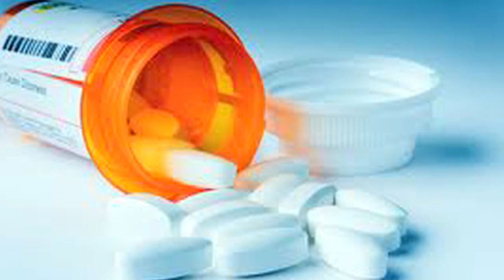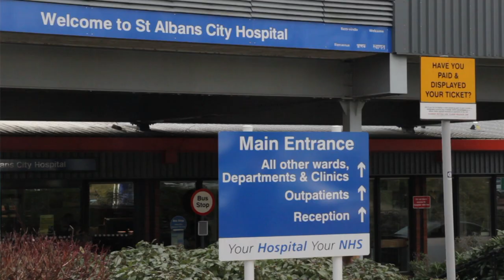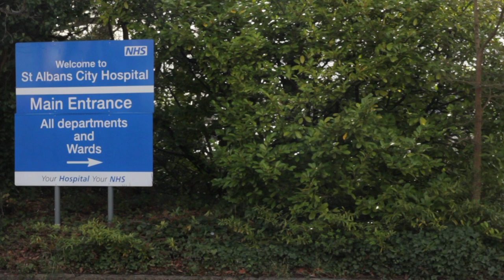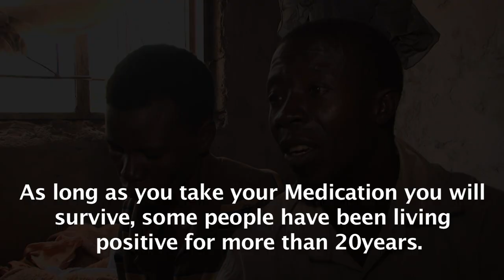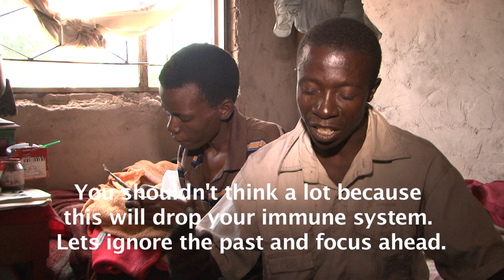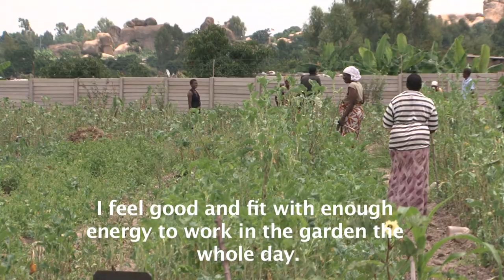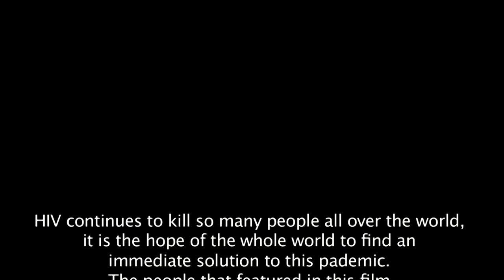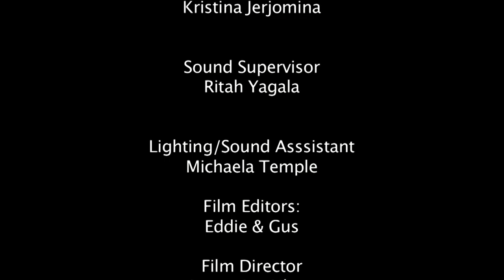HIV &AIDS HOPE DOCUMENTARY.mov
A DOCUMENTARY ABOUT HIV AND AIDS IN ZIMBABWE AND ENGLAND ,PEOPLE WHO FETURE IN THIS FILM ARE PEOPLE WHO ARE FIGHTING DAY TO DAY FOR SURVIVAL ,
34 to 46 million people worldwide are infected with AIDS. In 2003 alone, more than 3 million people died. That same year, Africa whose population is only 11% of the world population, was home to 2/3 of all patients with HIV in the world. Today, one African out of 12 is carrying the virus and/or sick.